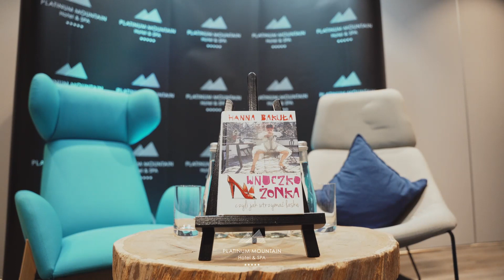Wieczór Autorski Hanny Bakuły w Platinum Mountain Hotel & SPA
Pierwszy październikowy wieczór pełen sztuki Hanny Bakuły i inspirujących rozmów o kulturze.

platynowechwile ze sztuką
Twoje Miejsce, Twój Luksus